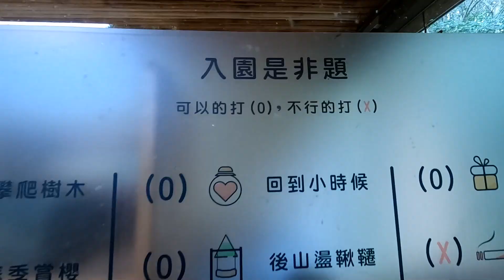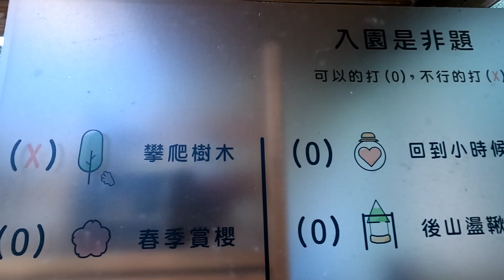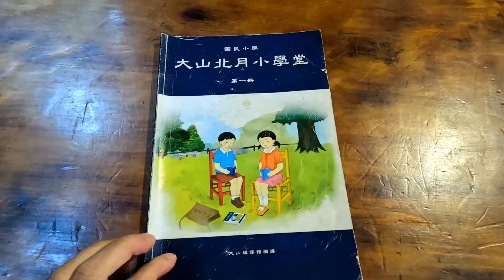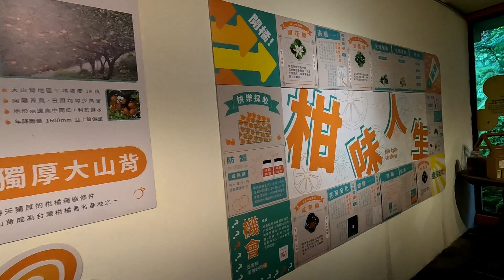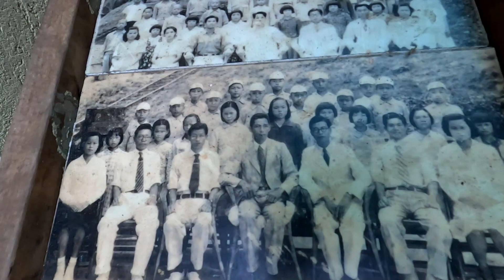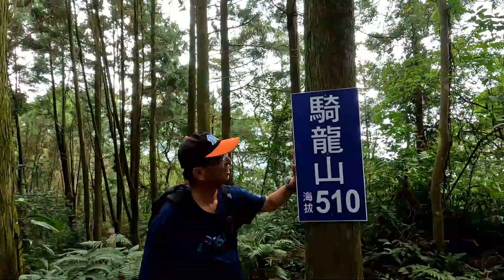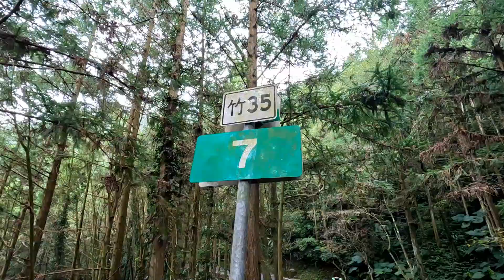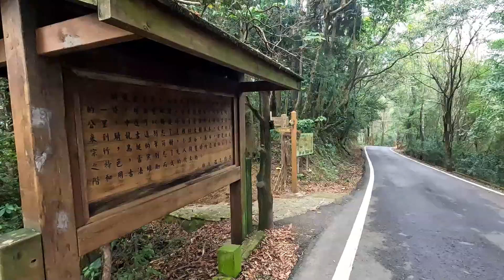腳步踏錯誰人無? 大山背逃學步道、騎龍山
造訪新竹縣橫山鄉大山背人文生態館後山步道及傳聞中的逃學步道, 順登騎龍山。神仙打鼓有時錯，腳步踏錯誰人無?
Visit the Back Mountain Trail of the Dashanbei Cultural and Ecological Hall in Hengshan Township, Hsinchu County and the rumored Truancy Trail, and then climb the Qinglong Mountain. Immortals sometimes make mistakes when they beat drums, Who wouldn't take a wrong step ?

大山北人文生態館後山步道環繞一圈約15分鐘
逃學步道入口→12分鐘→騎龍山→6分鐘→上山喝咖啡樂善堂→大山背人文生態館
It takes about 15 minutes to circle around the Back Mountain Trail of the Dashanbei Cultural  and Ecological Hall
Entrance of the Truant Trail → 12 minutes → Qinglong Mountain → 6 minutes → Shang Snan Cafel → Dashanbei Cultural and Ecological Hall

★大眾運輸：從竹東火車站搭乘觀光6號巴士至大山背人文生態館站（僅假日行駛）。
★自行開車：Google地圖衛星導航輸入「新竹縣橫山鄉樂善堂」，即可抵達目的地。附近路旁設有免費停車場。
★Public transportation: Take sightseeing bus No. 6 from Zhudong Railway Station to Dashanbei Cultural and Ecological Hall stop. (only on holidays).
★Drive by yourself: Enter "Dashanbei Cultural and Ecological Hall , Hengshan Township, Hsinchu County" in Google Maps Satellite Navigation, and you will arrive at your destination. There is free on-street in Dashanbei Cultural and Ecological Hall.

★Tony的自然人文旅記第0876篇 - 大崎棟古道 (大旗崠古道）

★Tony的自然人文旅記第0370篇 - 豐鄉國小（大山背人文生態館)

★Tony的自然人文旅記第0371篇 - 騎龍古道

270-pro Backpack 碳纖維自拍桿 (自拍棒)

【音樂】（Music）
00:01 Hopeful Freedom - Asher Fulero
03:26 Pastoral - Asher Fulero
07:33 Oceanside Bonfire - The Great North Sound Society